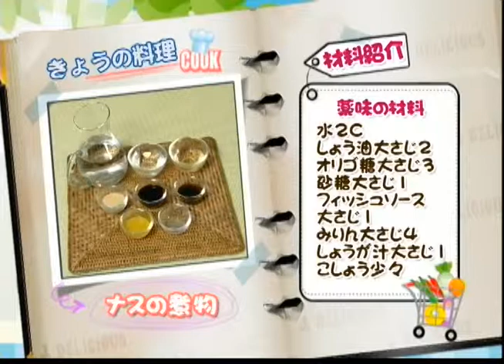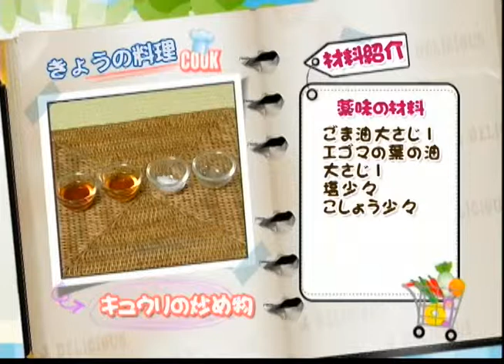[幸せな食卓] 韓国料理 - ナスの煮物とキュウリの炒め物